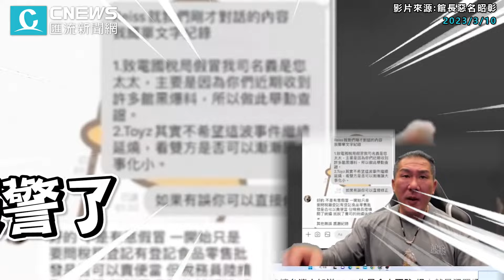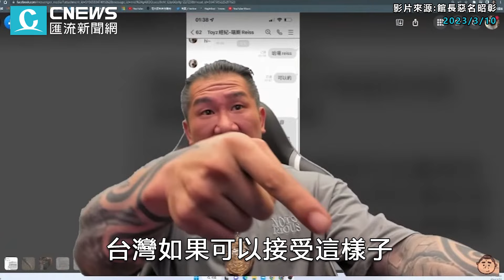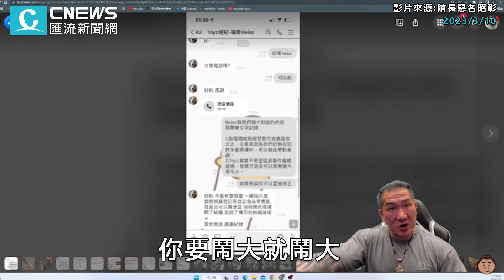Toyz員工假冒身分查稅 館長嗆「詐欺慣犯」：告到你在地上爬！【CNEWS】@Notorious_3cm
CNEWS匯流新聞網記者 陳儀潔 韓羽婕  王聿瀠 劉宇軒 陳巧紜 ／台北報導